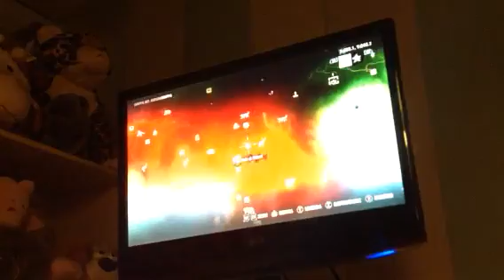Far Cry 3 Ep 6 Prima parte del video, io non Mi fido a scendere "con il Leopardo.....!!!''